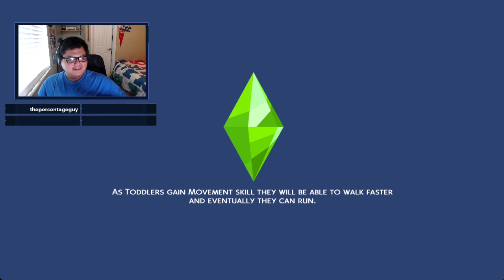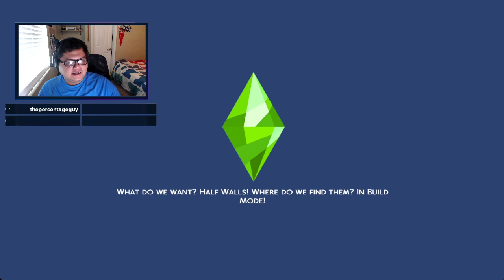Scenario Sunday (Cook Out) Part 2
SIMS Scenario Sunday: Cook Out